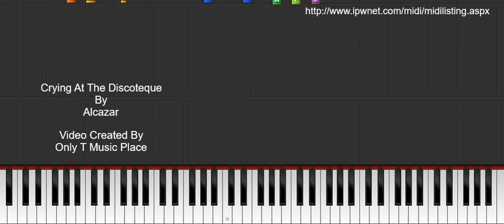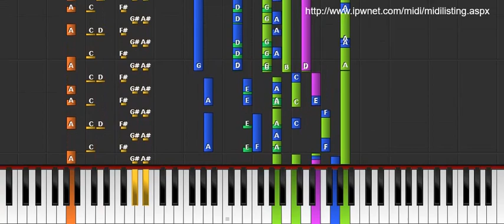Alcazar - Crying At The Discoteque